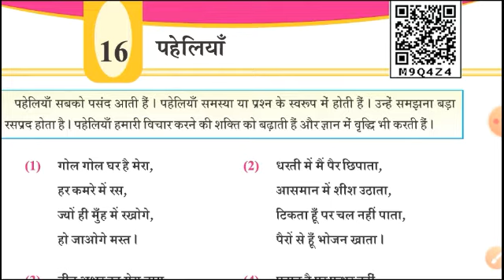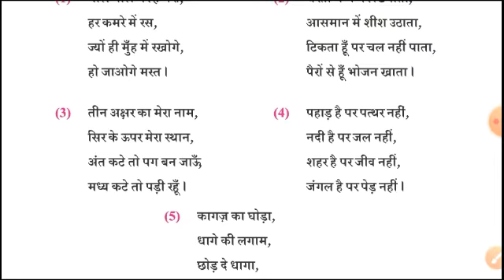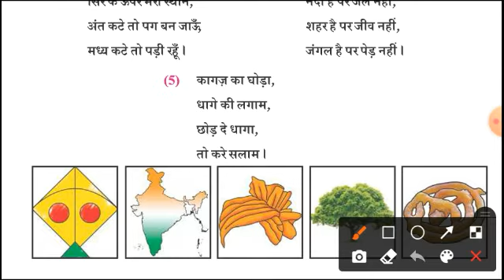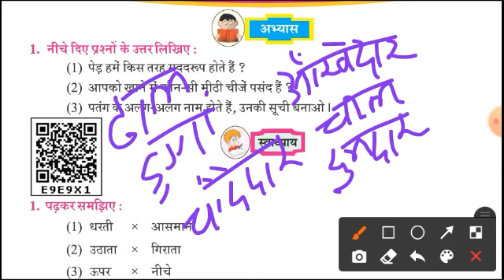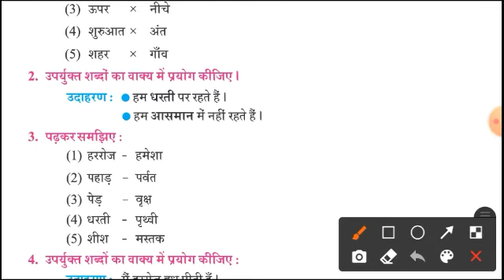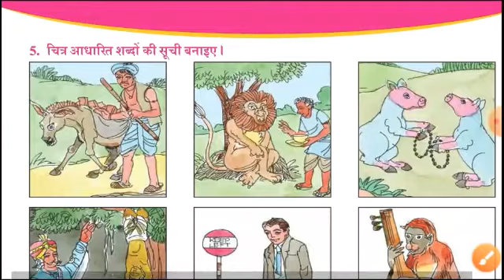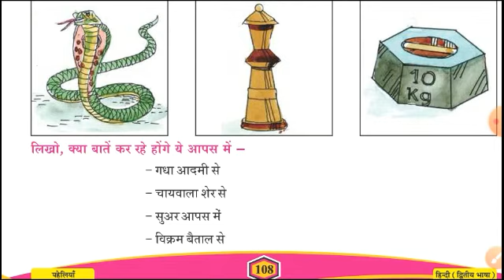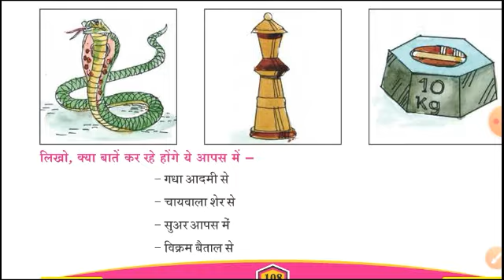Std 5th Hindi L-16 prahelika